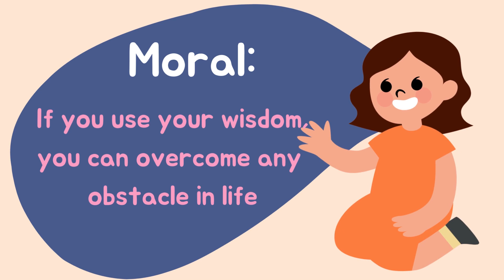THE CLEVER RABBIT: Panchatantra | Children's moral story | Bedtime Story | Kids story